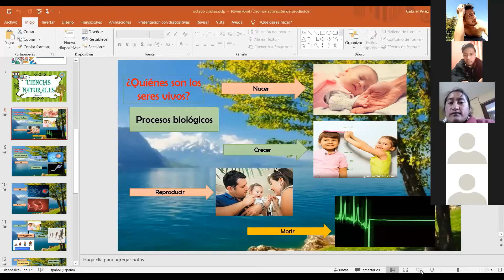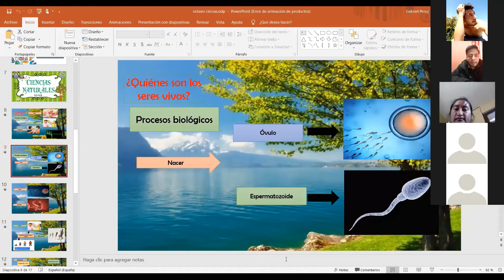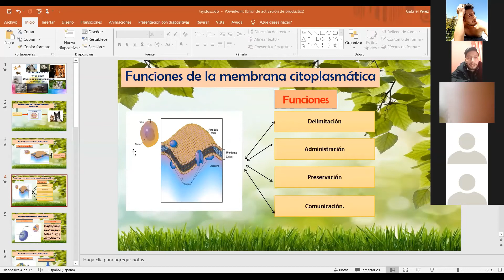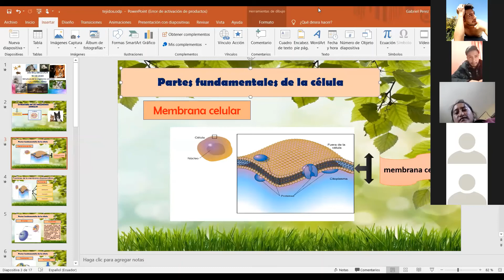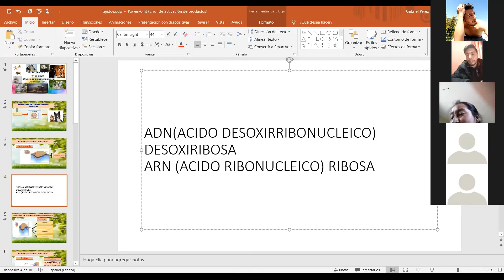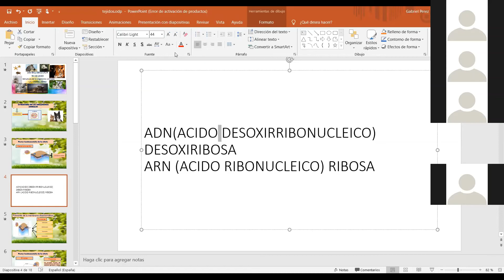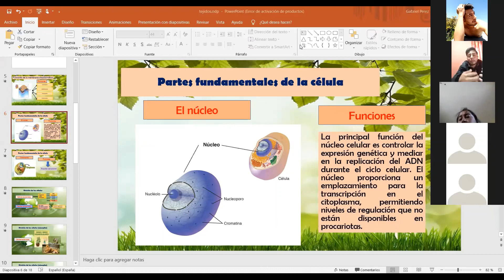Biología 2do BGU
Semana Cinco
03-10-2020